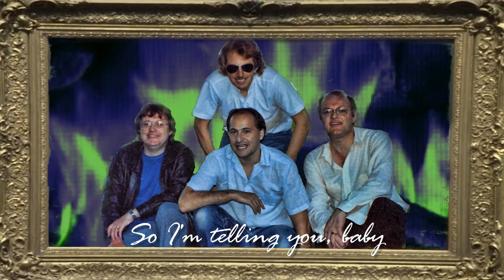The Kids Are At School (Smokestack)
Track 10 from the album  'Vision in the Mirror' by Smokestack.